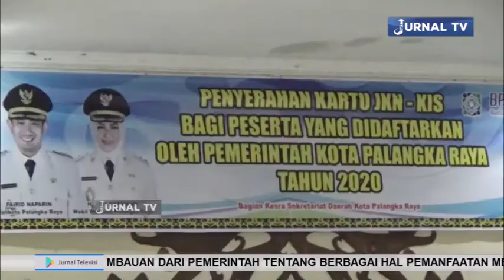UNKRIP KEMBALI MENGGELAR ACARA WISUDA ANGKATAN YANG KE - XXIII DI SWISS-BELHOTEL